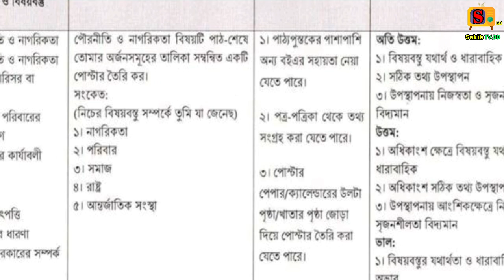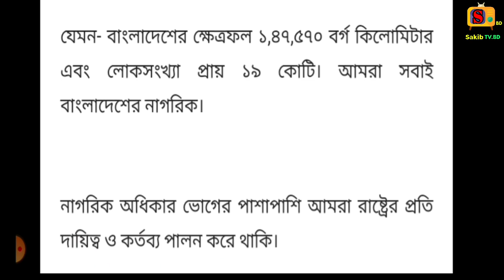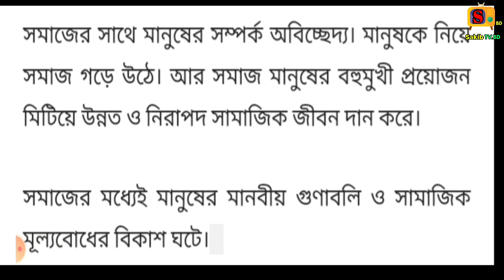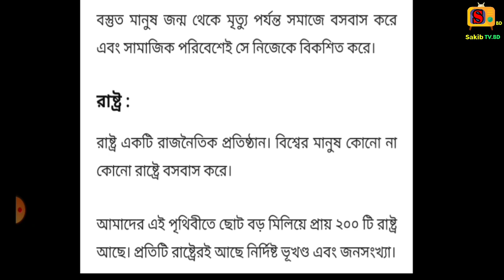Class 9 Assignment 2021 || 2nd week || ৯ম শ্রেনি পৌরনীতি ও নাগরিকতা এসাইনমেন্ট ২০২১ || এসাইনমেন্ট ২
Powroniti o Nagorikota
civics Assignment 2021
Civics Assignment 2nd week
Nine Assignment 2021
Assignment 2 Nine Civics
২য় সপ্তাহের এসাইনমেন্ট ক্লাস নবম ২০২১
পৌরনীতি এসাইনমেন্ট ২০২১
এসাইনমেন্ট পৌরনীতি নবম শ্রেণি
নবম শ্রেণি পৌরনীতি এসাইনমেন্ট